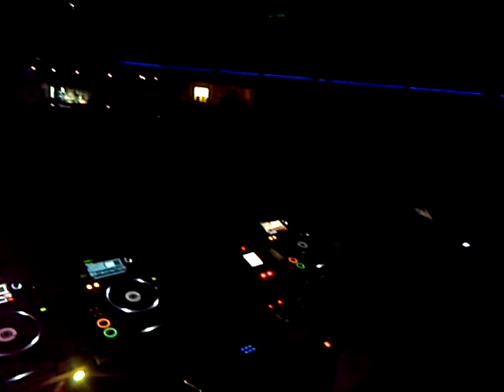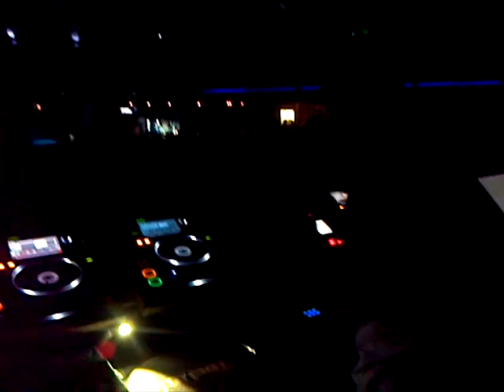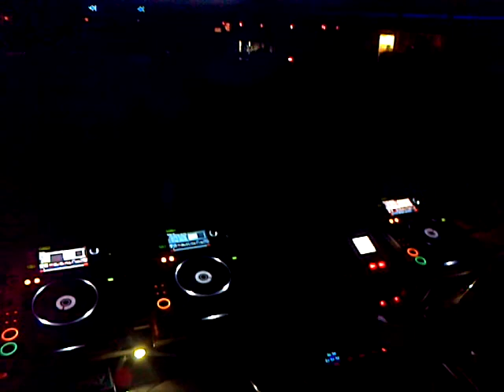Albert Marzinotto plays "Body & Body" (Snatch! Records) @ TODAY club Treviso 22.12.2012